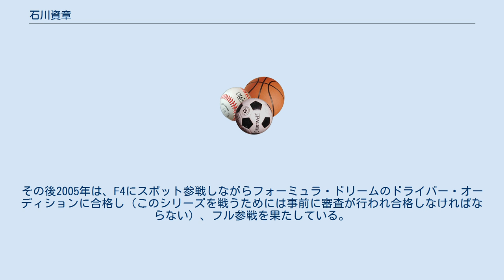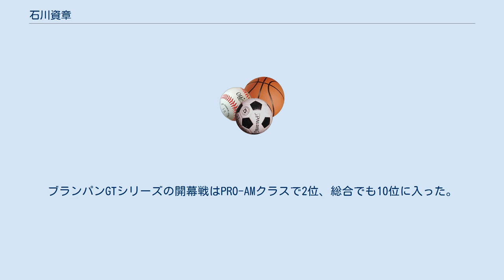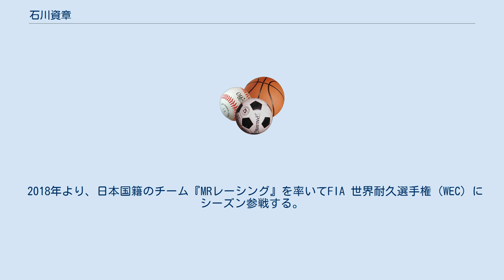石川資章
石川 資章（いしかわ もとあき、1967年4月7日 - ）は、兵庫県出身の医師でレーシングドライバー。
 当初はロータスカップなどへ参戦していた。
2004年のF4西日本シリーズ第3戦TIラウンドにて、37歳でフォーミュラレースデビュー。
その後2005年は、F4にスポット参戦しながらフォーミュラ・ドリームのドライバー・オーディションに合格し（このシリーズを戦うためには事前に審査が行われ合格しなければならない）、フル参戦を果たしている。
2006年もF4にスポット参戦する傍ら、全日本スポーツカー耐久選手権に挑戦した。
 2007年は、40歳で全日本F3選手権に参戦。
「親父の挑戦」として開幕前に話題を集めた（チームも新規参戦のSHION FORMULA LTD.）。
若手ドライバーが上級カテゴリーを目指して戦う全日本F3において、史上最高齢記録であった。
シーズン開幕当初は周回遅れになることもあったが、第3戦以降はトップと同一周回でレースを終えることが多くなり、第16戦仙台ラウンドでは、8位に入賞し初ポイント（3ポイント）を獲得した。
 以後ポイントを重ね、全20戦中19戦で完走を果たしシリーズ12位（10ポイント獲得）でシーズンを終えた。
シーズン開幕前に目標をインタビューされた時に「若手ドライバーの2秒落ち以内で走りたい」と答えており、この目標は達成されたと言ってよく、完走率の高さと相まって健闘したと評価されている。
2011年も全日本F3選手権Nクラスに参戦し、若手プロドライバーに伍して2ポイントを獲得した。
 2011年以降はフェラーリ・チャレンジ・アジアパシフィック選手権に参戦し、初年度より入賞を果たし、2012年度の日本ラウンド（鈴鹿サーキット）やアブダビラウンド（ヤス・マリーナ・サーキット）での総合2位入賞を含む複数回の表彰台を獲得しているほか、多数の入賞を果たした。
 その後はフェラーリのセミワークスチームであるAFコルセに所属し、2015年11月には元スクーデリア・フェラーリのF1ドライバーのジャンカルロ・フィジケラとミケーレ・ルゴロをチームメイトに、フェラーリ・458GT3をドライブしヴァレルンガ6時間レース参戦しクラス優勝、総合2位入賞を飾った。
 2016年には同じメンバーでフェラーリ・488GT3をドライブし、ブランパンGTシリーズやFIA 世界耐久選手権に参戦した。
ブランパンGTシリーズの開幕戦はPRO-AMクラスで2位、総合でも10位に入った。
 2017年も、元ラルースF1ドライバーで、ル・マン24時間レースでの複数回の優勝経験もあるオリビエ・ベレッタらと、ブランパン耐久選手権とイタリアGT選手権にAFコルセから参戦した。
 2018年より、日本国籍のチーム『MRレーシング』を率いてFIA 世界耐久選手権（WEC）にシーズン参戦する。
2019年/2020年は引き続きフェラーリ・488 GTEをオリビエ・ベレッタと、ベレッタと同じく元F1ドライバーのエディ・チーヴァーの息子の、エディ・チーヴァー3世とともにドライブする。
新車488 GTE Evoで、かつチーヴァー3世に代わりケイ・コッツォリーノがドライブしたシルバーストン4時間レースで、3位に入賞する活躍を見せた。
 本業は、医療法人社団及び社会福祉法人甲有会の運営（理事長）で、自らも医師であり、高齢者医療（内科系）を専門としている。